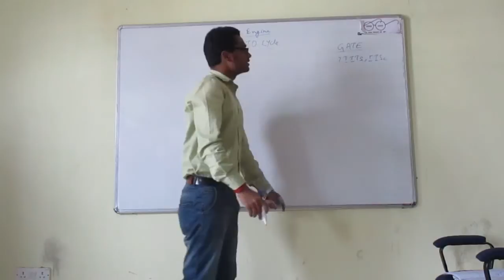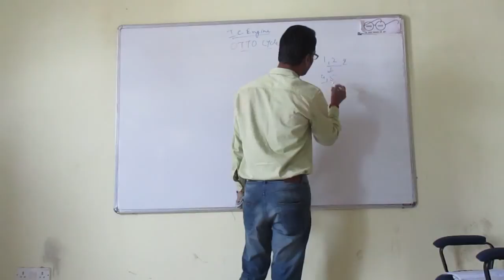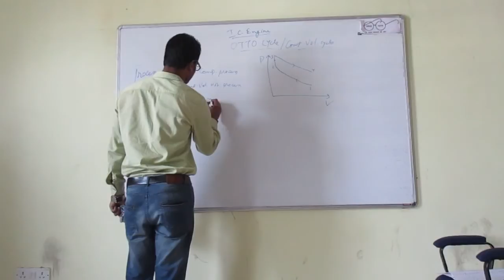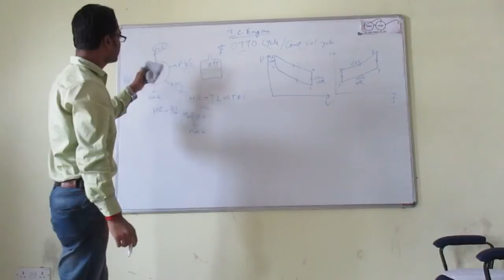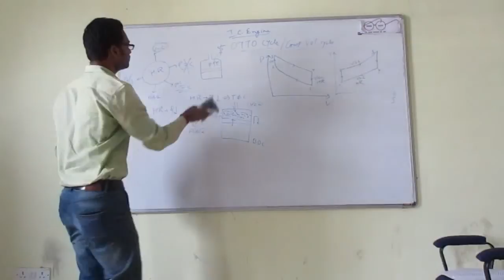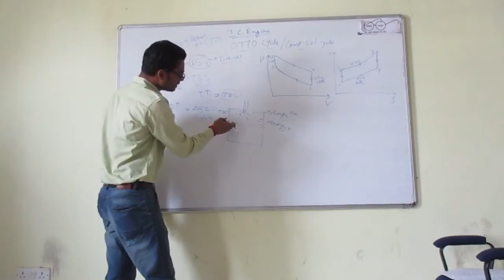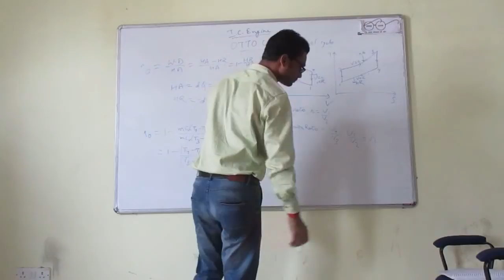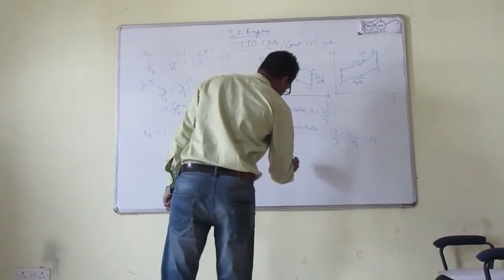GATE DEMO LECTURE BY SANJEEV KUMAR